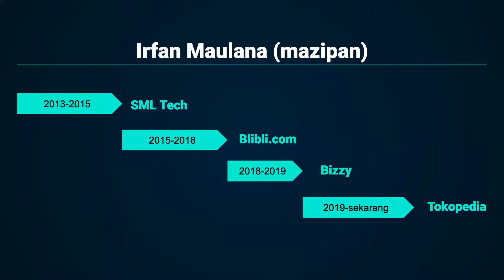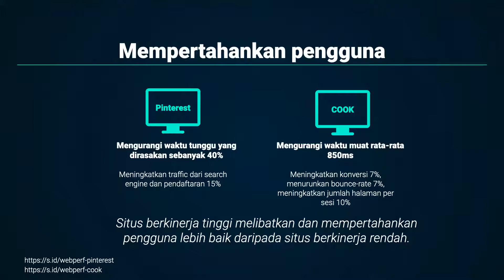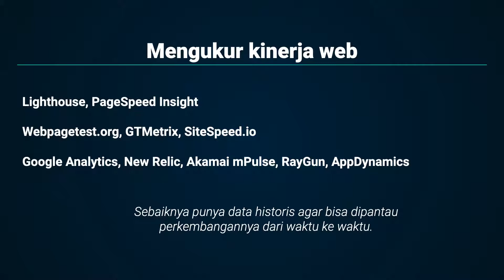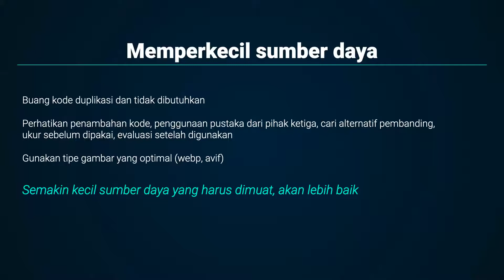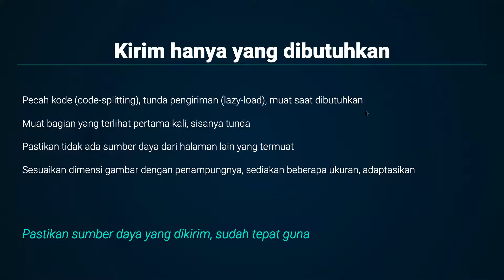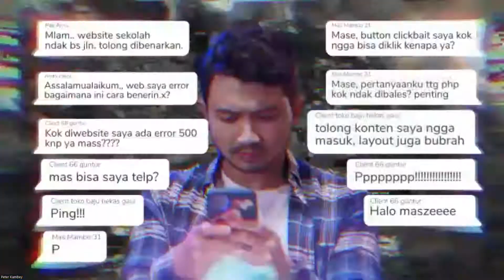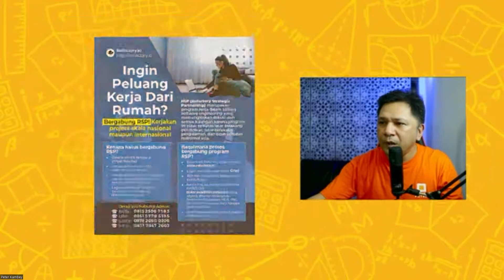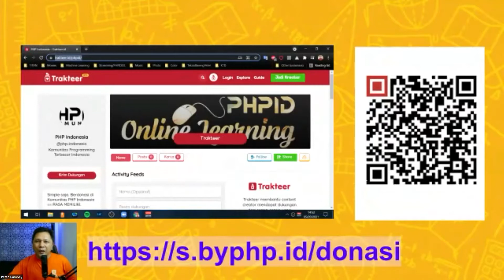Kinerja Web 101 (edisi 2022 Reinvented) | Irfan Maulana - Principal Engineering Web Platform Tokped